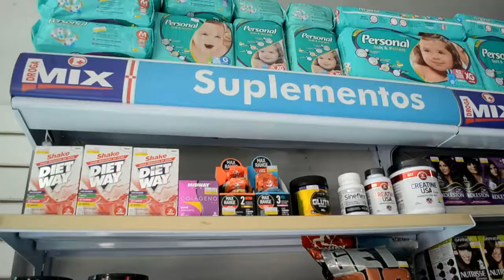EXPO PÁDUA 2017 - DROGA MIX 2017